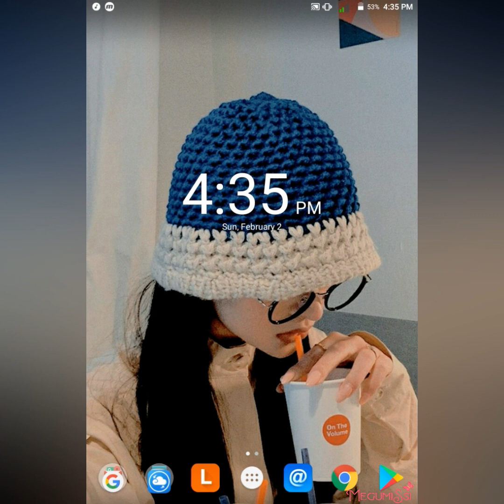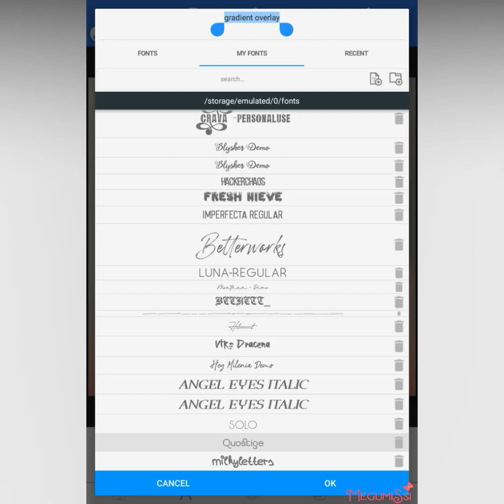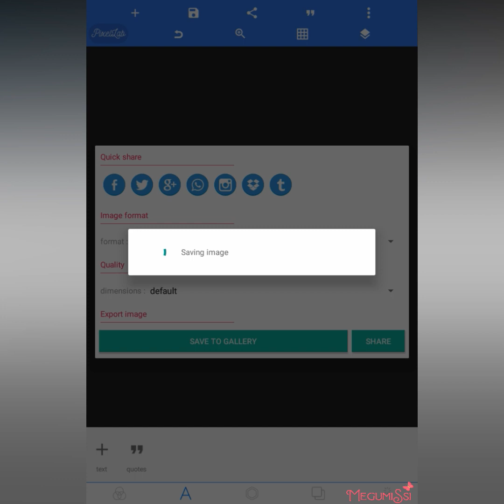how to put gradient overlay using pixellab//tutorial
yes guys, you read it right! i actually posted this already on my facebook account. but of course for the sake of my yt channel's para naman may laman. i upload this tuts. i hope you will like it and learn something!!

f a c e b o o k: Megumi Loreal
d e v i a n a r t: megumissi